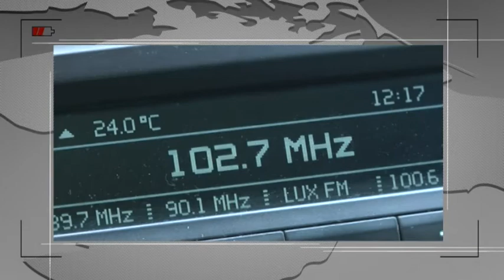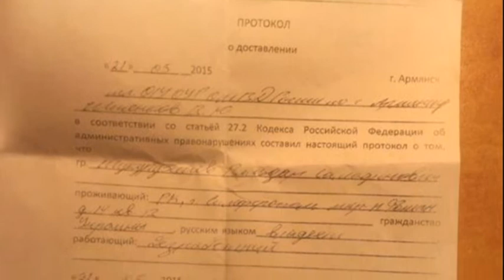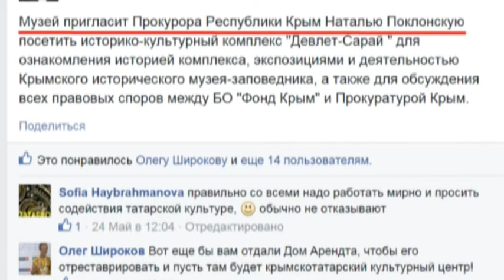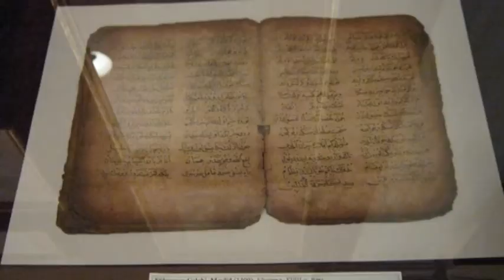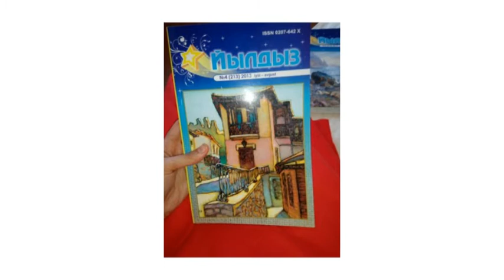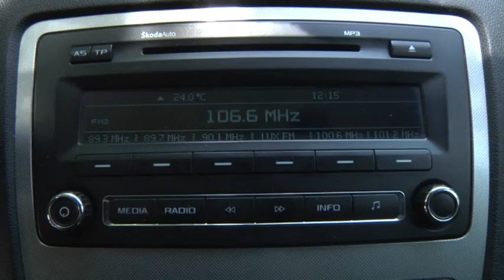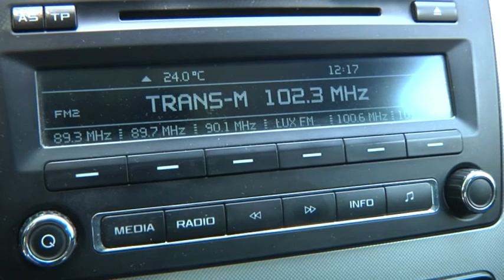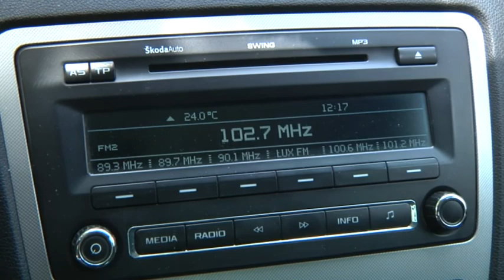Крым LIVE / Крым за неделю #9